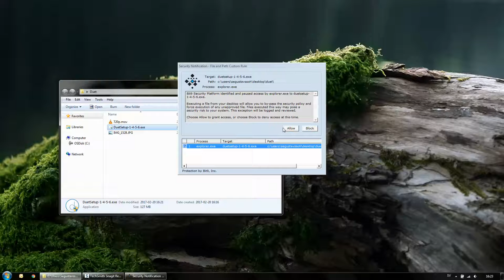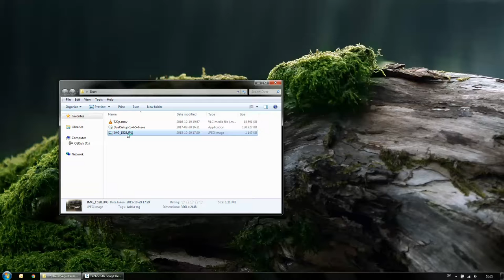Duet Display Installation - Media Files Issue (1 of 3)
In this video:
 - It is possible to open both image and video file types without issues.
 -  Computer Restarted

 - Windows 7 x64 w/ iPad Air2 and DuetDisplay App.